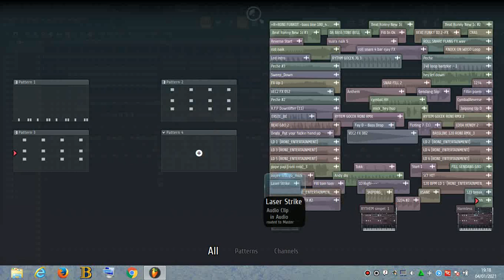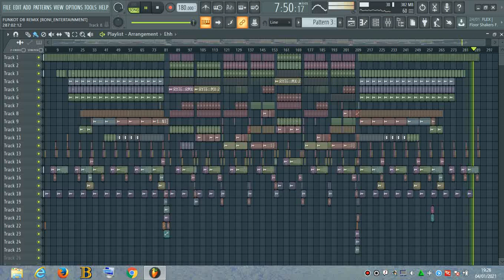DJ FUNKOT JAIPONG|BELAJAR BIKIN MUSIK FUNKOT DI FL STUDIO & DOWNLOAD FL STUDIO FULL VERSION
BELAJAR MEMBUAT MUSIK FUNKOT DI FL STUDIO
REMIX FUNKOT JAIPONG🔊

•Link Download Software Fl  studio 20 full version

•Sampler [Beat & Gendang Jaipong]

•Download Mp3

Tembus 500 Like Flp saya kasih🤗

©️RONI_RMX [ENTERTAINMENT]

Bagikan